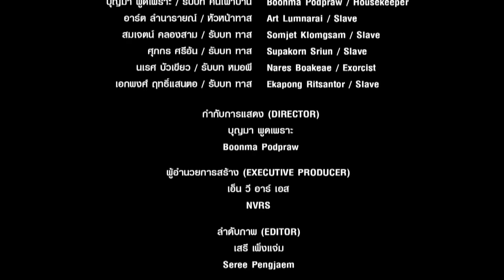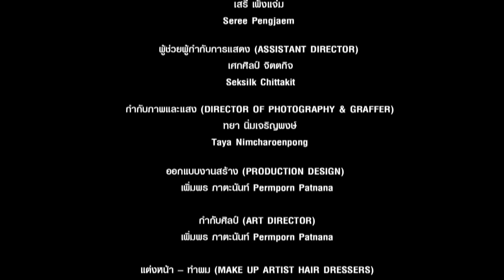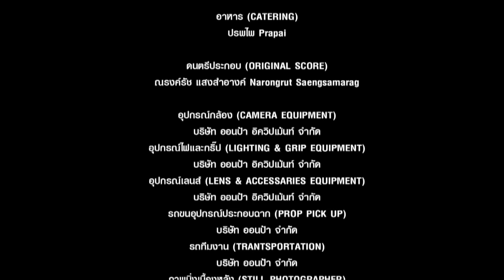หนังผีสยองขวัญ - เรือนนางคอย กับการรอคอยที่กำลังจะสิ้นสุดลง หนังเต็มเรื่อง HD Full Movie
เรือนนางคอย

ประเภท: หนังผี

ไพฑูรย์ ส่งอุบล, ทรรศิกา ยุติมิตร (กระต่าย แม็กซิม), กัลยา นนท์สูงเนิน, พันธุ์เทพ ธาวินิต

นเรศหนุ่มรูปหล่อและเพื่อนๆได้มาพักที่บ้านทรงไทยโบราณซึ่งเป็นของเพื่อนชื่อเยาว์ภา
ทั้งหมดได้มาพักที่เรือนไทยหลังนี้ และทั้งหมดยังไม่รู้ถึงชะตากรรมที่จะเกิดขึ้นกับพวกเขาทั้งหมด
โดยเฉพาะนเรศ เพราะบ้านหลังนี้ลูกสาวเจ้าของบ้านดั่งเดิมซึ่งเป็นท่านขุนในสมัยก่อนได้ถูกลามโซ่ตรอมใจตาย
และยังเฝ้าคอยคนรักอยู่ไม่รู้กี่ภพกี่ชาติสาวผู้มีนามว่าศรีแพรยังเฝ้าคอยให้คนรักที่เป็นทาสที่ชื่อรุ่งมารับ
แต่กาลเวลาผ่านไปรุ่งได้กลับชาติมาเกิดเป็นชายหนุ่มรูปหล่อชื่อนเรศ ดังนั้นผีสาวที่เฝ้าคนรักอยู่พอเห็นนเรศที่ที่มีหน้าตาเหมือนคนรักที่ชื่อรุ่ง มาพักที่บ้านทรงไทยหลังนี้ จึงเกิดเรื่องราวที่น่ากลัวขึ้น ระหว่างผีสาวที่เฝ้าคนรักมาหลายชาติจะสามารถเอาคนรักในชาตินี้ไปอยู่ด้วยได้หรือไม่และเพื่อนๆของนเรศจะยอมหรือไม่และจะทำอย่างไรเพื่อช่วยเพื่อน โปรดคอยชมเรื่อง เรือนนางคอยได้เร็วๆนี้